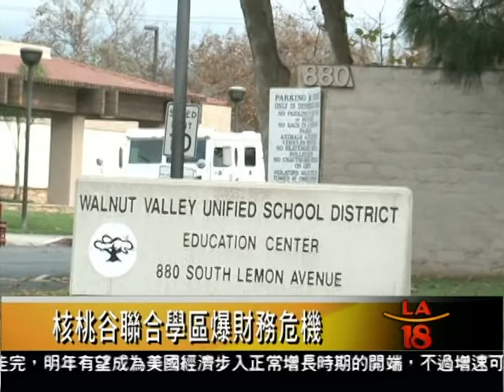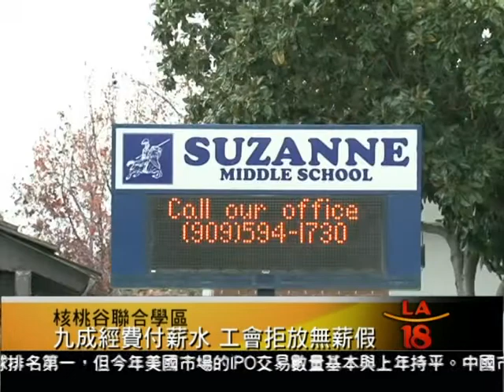[核桃谷聯合學區爆財務危機] 洛城18台晚間新聞 12172012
位於洛縣東區的核桃市，一向以優良學區著稱，不過最近當地學區卻傳出財務危機，從2013學年開始，很可能將沒有錢支付帳單，目前學區正在和教師工會協商談判中，希望能以放老師無薪假的方式來節省預算。